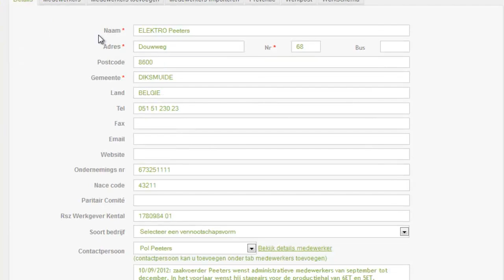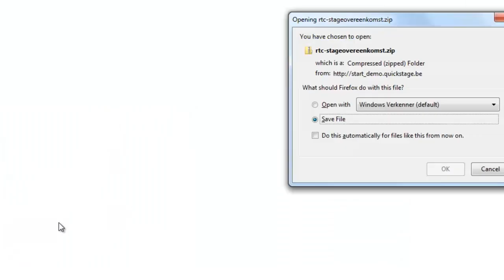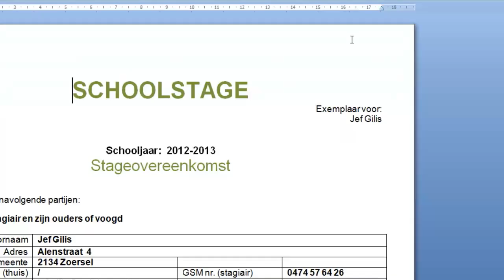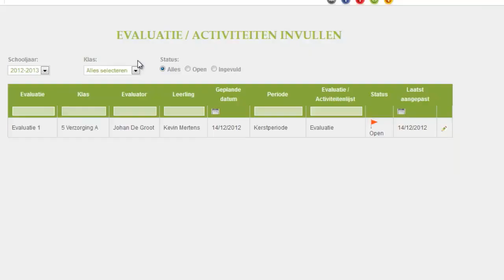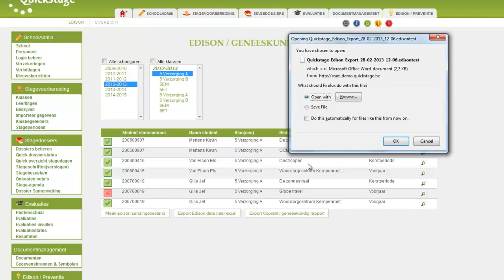Quickstage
Quickstage is een online beheer pakket voor stages in het middelbaar en hoger onderwijs.
Centraliseer al uw stageinfo en bedrijven. Leerlingen kunnen stageverslagen ingeven en online laten goedkeuren door de begeleider. Deel documenten met bedrijven en nodig ze uit om online evaluaties in te vullen. Bekijk deze 5 minuut durende video voor meer info.